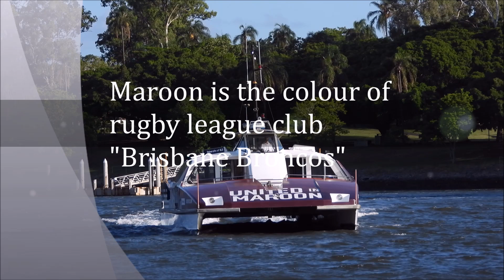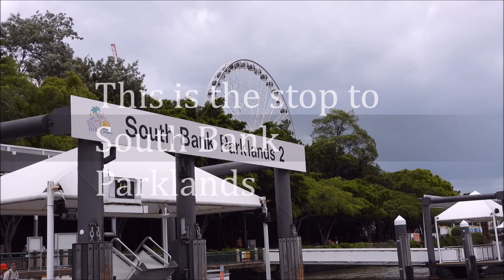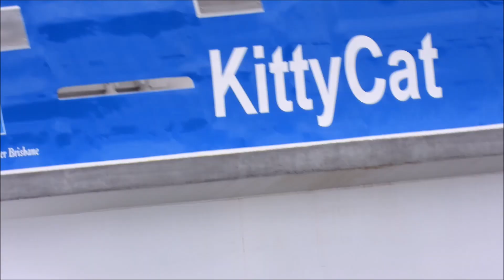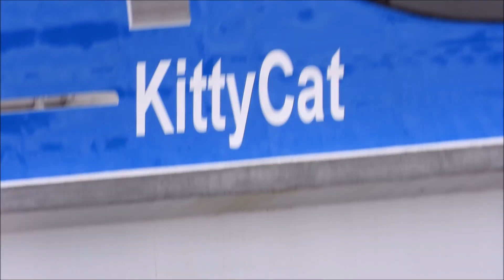1 HR 🎫🛥️ BRISBANE RIVER CRUISING TO SOUTH BANK SCENIC TOUR, BRISBANE CITY 2021, VENUS LOPEZ, PART 1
2021 and cruising the iconic Brisbane River from New Farm to South Bank. See the beautiful homes, houses, mansions, luxury apartments, tallest buildings and skyscrapers in Brisbane.

Brisbane River
New Farm
South Bank
Tallest Building Brisbane
Houses in New Farm
Mansions in New Farm
Luxury Apartments Riverfront South Bank
Ferry Terminal
Scenic cruising Brisbane
Scenic tour Brisbane
Sightseeing New Farm to South Bank
Riverside Expressway
One One One Eagle Street
One William Street
Waterfront Place
The KittyCate (free for getting around Brisbane river area)
The CityCat (exhilarating  commute to Brisbane via the river, traffic free, a Go Card is used to board on this vessel)
Mix of wildlife's presence
Brisbane Skytower aka Bon Bon
Riparian Plaza
Riverside Centre Brisbane
111 George Street
Queensland University Technology QUT Gardens Point